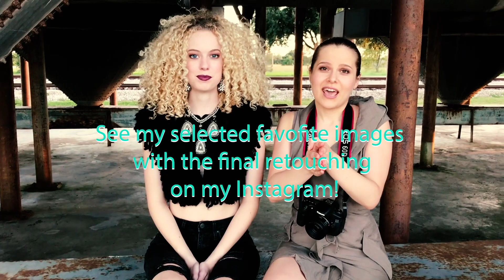Beyonce inspired Edgy Fashion Photo shoot. Natural light || Charlotte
For this shoot i was inspired by Beyonce's video for song "Flawless". For location I've chose the old Brewery for the rustic edgy look. For the first look I've created the shirt inspired by one that Beyonce wore at one of hers live performances, if you want to see how i did it, the link is down below!